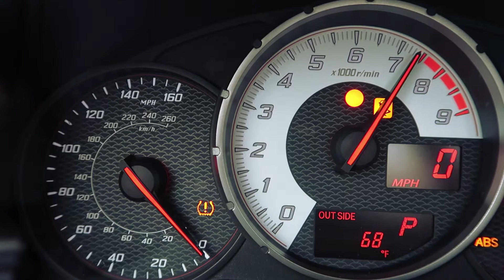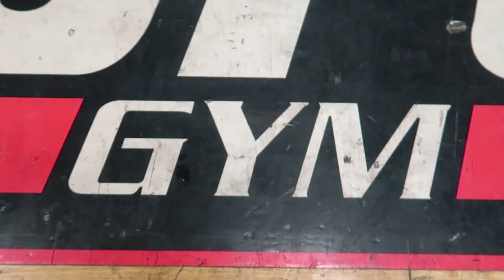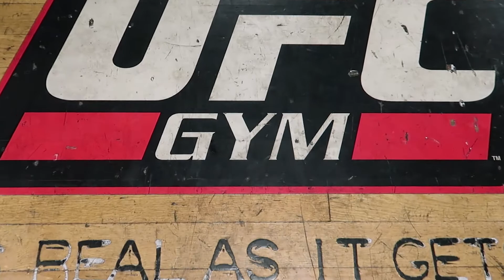GEARS AND GAINS | SCION FR-S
Cars and fitness are two totally different things from each other but they provide the same type of feeling we get when doing these two things. Happiness, joy, satisfaction, frustration, and etc. are all feelings that we get when we drive our cars or lift weights. I wanted to create a video merging the relation of cars and fitness and how they have such a strong connection with so many people in the world.

Thank you to Cavan for letting me film his car and being able to create this video.
Follow him and his car @frsjewel @CAVANFRS_tat86